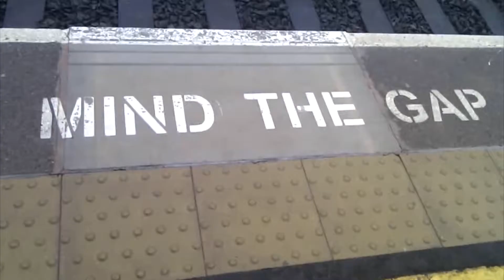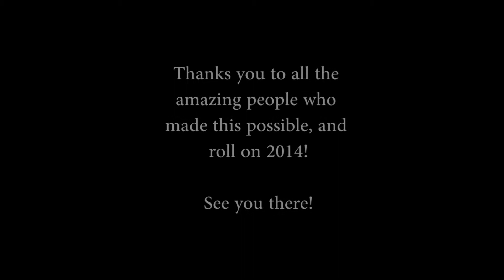Southfur Camp 2013!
Is finally here! After a manic 3D workshop, moving to university, a wiped computer, new editing software, over 50 hours of editing and with only 4 days left on trial, it's finished.

Thanks goes to:

Funk_Moose for use of his PC when mine bit the dust
Firefox as part of the media team
All the staff who organised this event

Software:
Particular by TheFoundry
Audacity
Intro tutorial by Video Copilot

Hardware:
Sony Alpha 35
DIY Stabilizer
DIY Grip
E Series Medion PC (16Gb Ram, i7 2600k, GTX 560Ti)